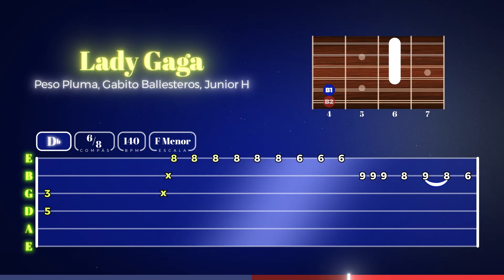Lady Gaga Peso Pluma, Gabito Ballesteros, Junior H | Pista de Práctica Requinto